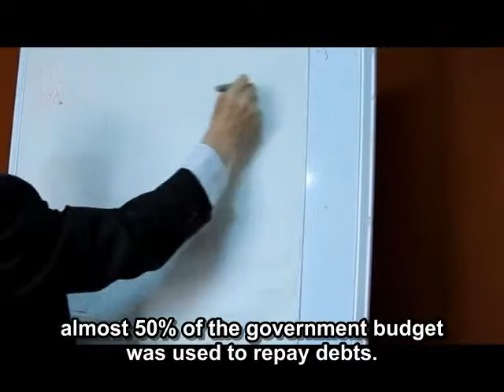Debtocracy - Ecuador - Part 1 - ENG Subs